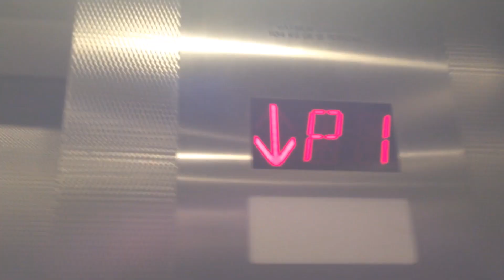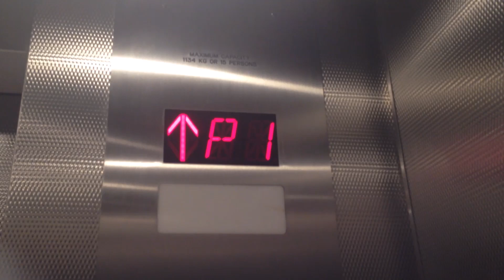OTIS Traction Elevators, Toronto City Hall, Toronto ON Canada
All Presfentitives
Technical Spec.
Elevator Logo - (Turnbull, Northern mod OTIS/TKE)
Type Traction
Building Address ?
Numbers of Bundel - 22
Bevats - 3
Quantity - 2
Capacity 1380 KG
People 25
Floor Served 5/6
Illumination Red
Year Installed 1932
1st Mod 1962
2nd Mod 1994

Date Filmed - February 20th 2022
Inavating Places
Inavating City